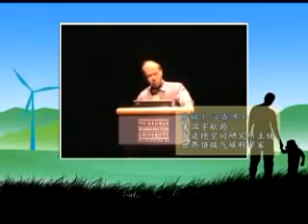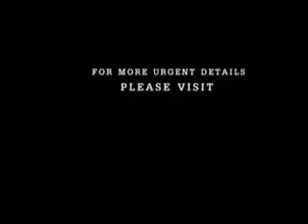关注全球暖化：世界名人谈气候变化（中文解说）